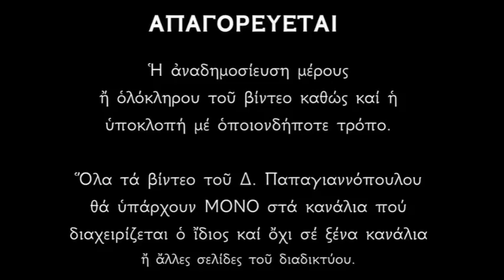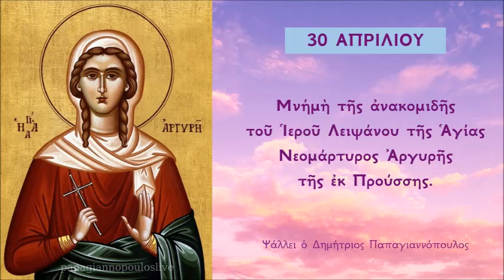Απολυτίκιο Αγίας Αργυρής Νεομάρτυρος - 30 ΑΠΡΙΛΙΟΥ | Δημήτριος Παπαγιαννόπουλος